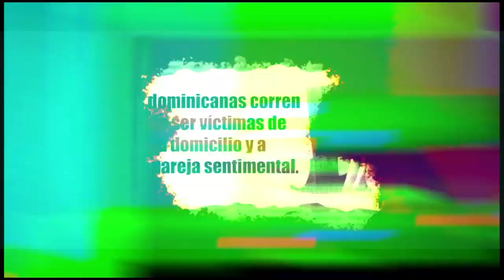Cultura Ciudadana. Convocatoria al proceso de priorización ciudadana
Cultura Ciudadana es una iniciativa de la doctora Margarita Cedeño de Fernández para motivar cambios voluntarios en el comportamiento de la población, y en sus acciones identificadas como problemáticas para la convivencia social.